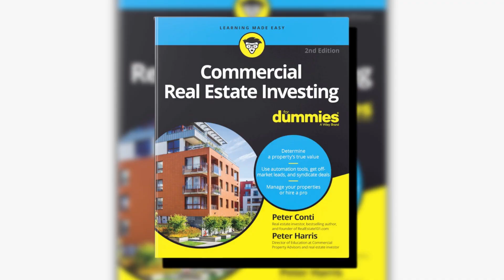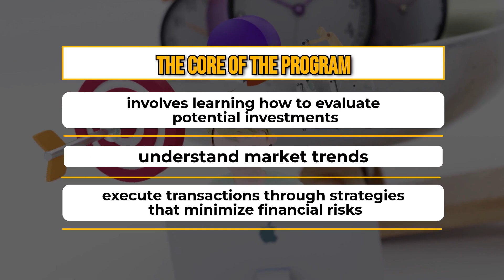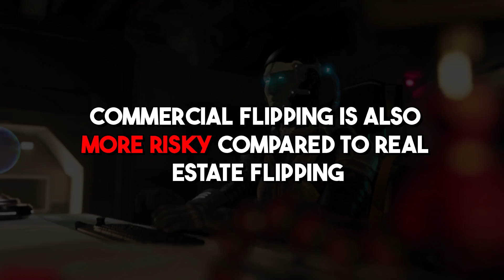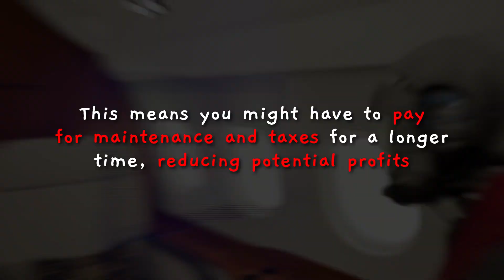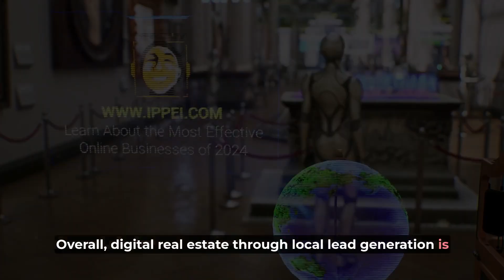Peter Conti Review - Commercial Dream Partner (Real Estate Investing)